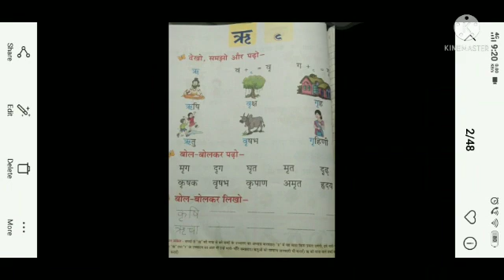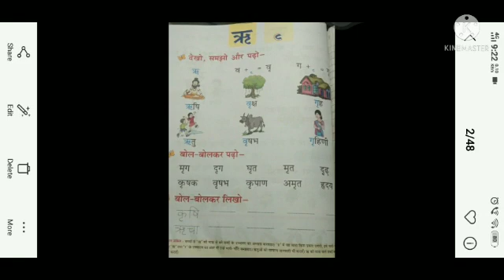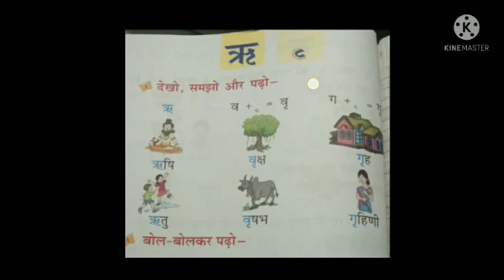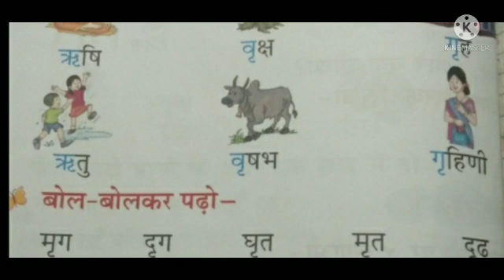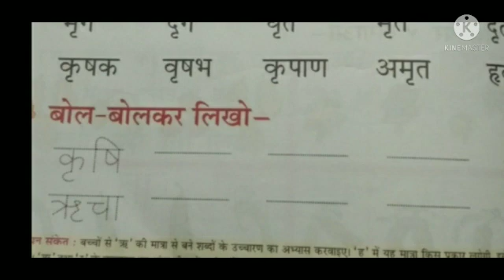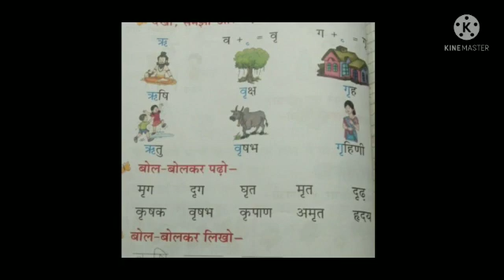Class 1 Hindi 1 1506